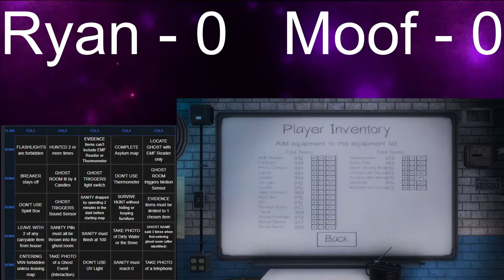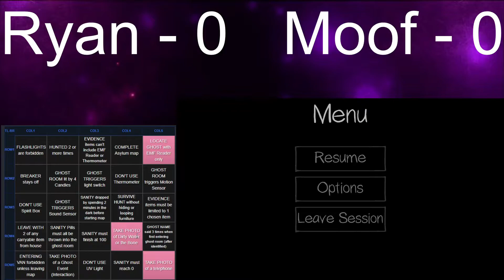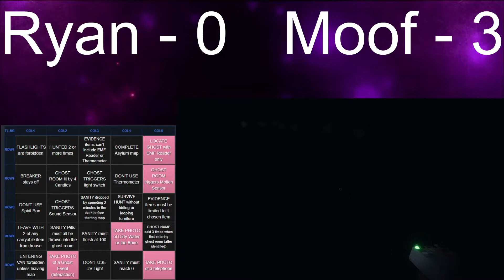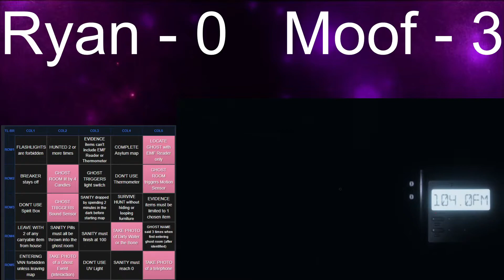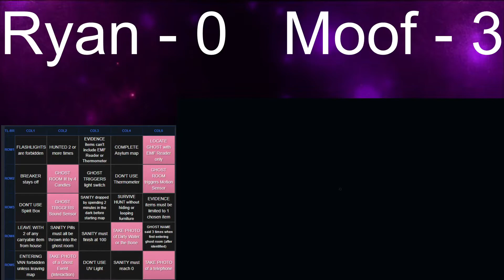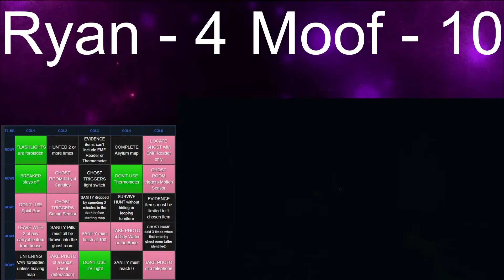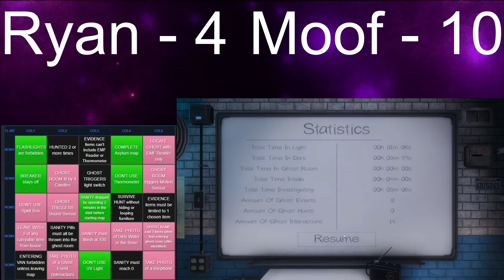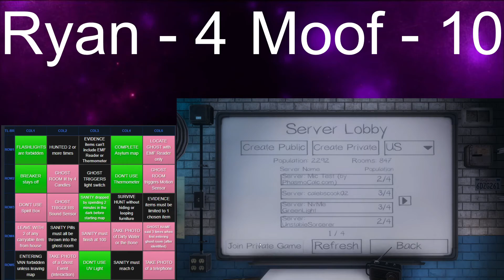I ACCIDENTALLY CHEATED!? Phasmophobia Lockout Bingo w/ Moof